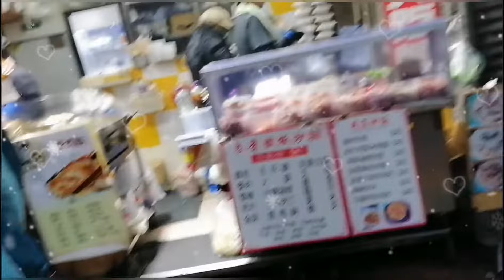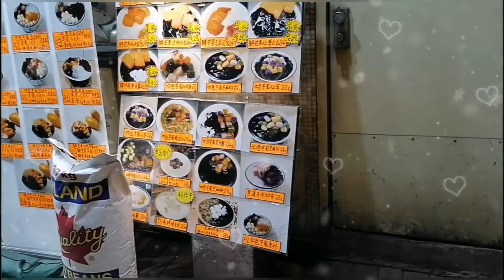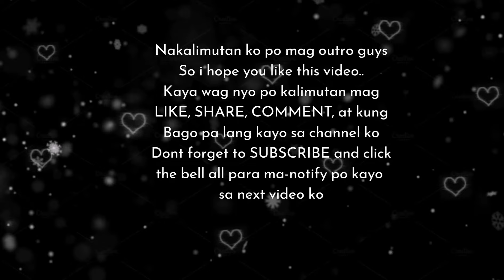Taste of Hongkong Streetfood||Trying Hongkong Streetfood||DHES CHANNEL Official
Come and join me as i explore this delicious hongkong streetfood. My pleasure guys to show you around. Enjoy!!